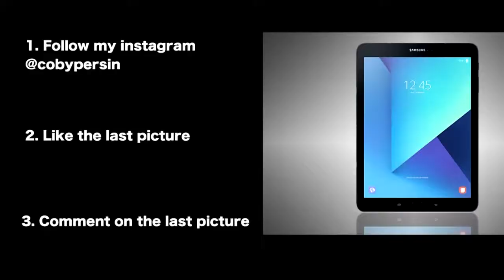Homeless Billionaire Exposes Restaurant!1 MILLION DOLLARS